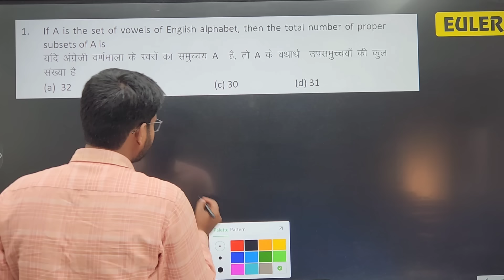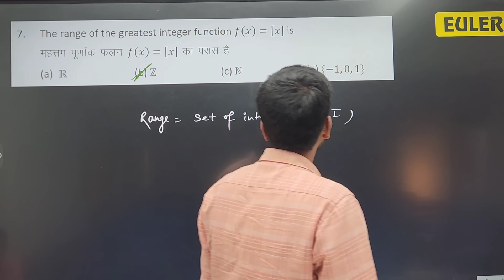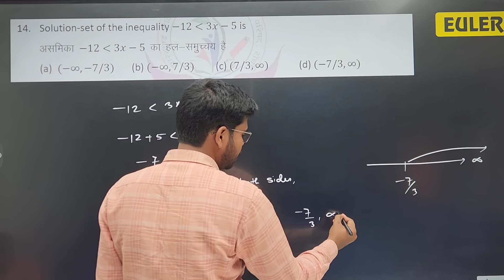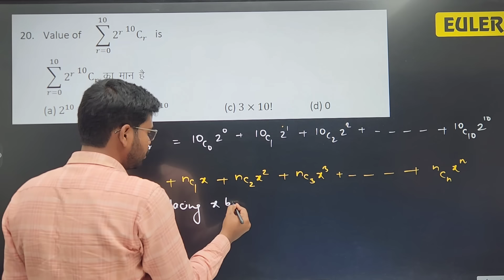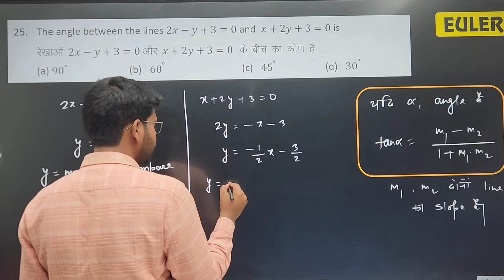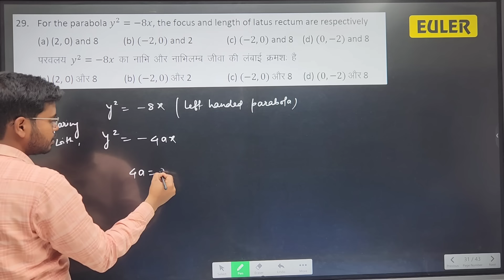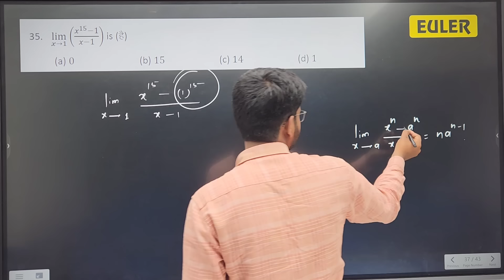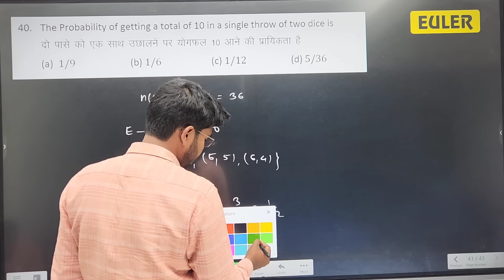Class 11 Objective Questions 2024 | Math class 11 jac board model paper solution